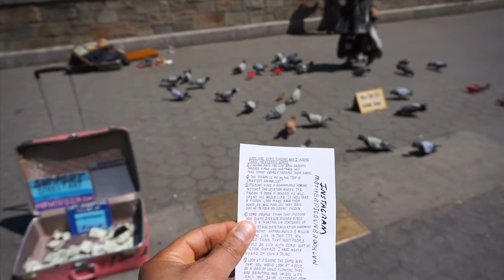A SUNDAY IN MAY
Walking through Union Square Park on the first Sunday in May. On this day passersby were inspired by the work of NYC's Mother Pigeon and Jim Rennert's Think Big sculpture.